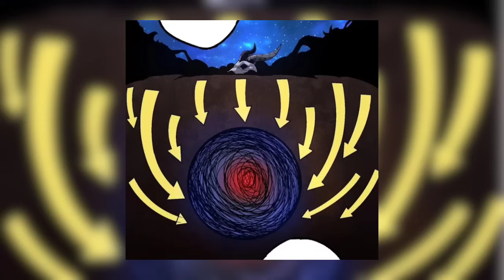Age of Trees I Hindi Manhwa Explained I Episode 87